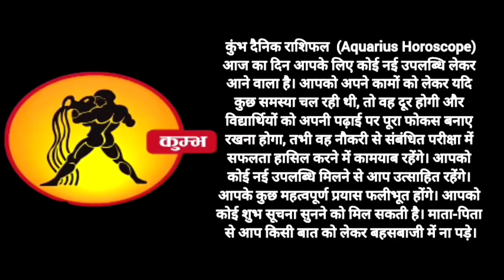कुम्भ राशि 10 July – 16 July saptahik rashifal |Kumbh rashi by सनातन धर्म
July 2023 Aquarius Horoscope: जानें, कुम्भ राशि वालों के लिए जुलाई महीने का हाल
makar rashi
vrishchik rashi
mesh rashi 2023
mesh rashi
mithun rashi
dhanu rashi
kanya rashi
dhanu rashi 2023
singh rashi
mithun rashi 2023
capricorn
capricorn 2023
capricorn may 2023
capricorn today
capricorn april 2023
capricorn horoscope
makar
may horoscope 2023
makara rasi
capricorn career
capricorn tarot
capricorn love
capricorn love tarot
scorpio
scorpio tarot
scorpio may 2023
scorpio 2023
scorpio horoscope
astrology 2023
aries tarot
aries may 2023
aries horoscope
horoscope
aries
aries 2023
aries horoscope for today
aries may
gemini
gemini tarot
gemini today
gemini horoscope
aquarius
meen rashi
kanya rashi 2023
sagittarius
sagittarius tarot
sagittarius may 2023
sagittarius horoscope
sagittarius 2023
sagittarius career
libra
libra may 2023
libra horoscope
libra 2023
virgo
virgo tarot
virgo may horoscope
virgo horoscope
virgo may 2023
virgo 2023
virgo may 2023 tarot
leo
leo tarot
leo 2023
leo horoscope
leo may 2023
leo today
gemini
gemini tarot
gemini 2023
gemini today
gemini horoscope
rashifal
12 राशियों का राशिफल आज का
today राशिफल
2023 राशिफल
राशिफल दैनिक
नवभारत राशिफल
dainik bhaskar rashi bhavishya
कुभा राशी
कर्क राशि आज
वष राशिफल
भास्कर राशिफल
वर्षिक राशिफल
१२ राशियों का राशिफल आज का